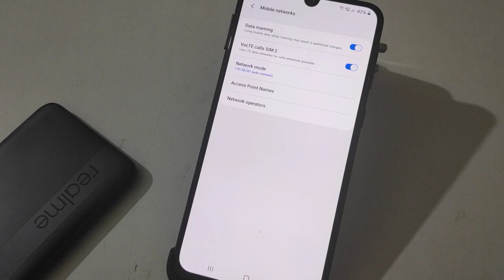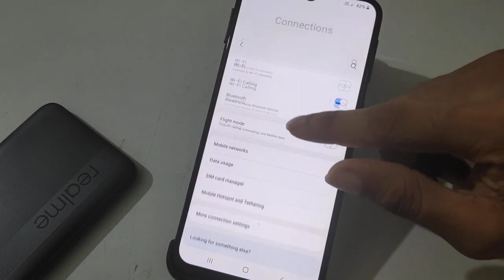Samsung galaxy M51 data limit setting How to manage data roaming data network roaming settings